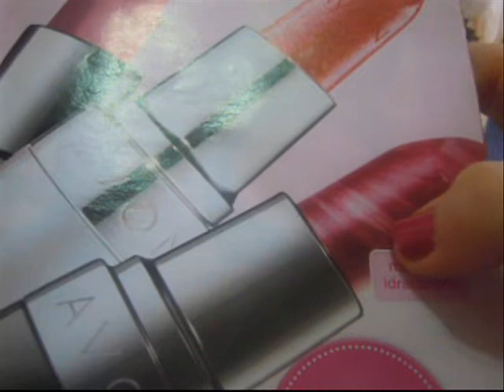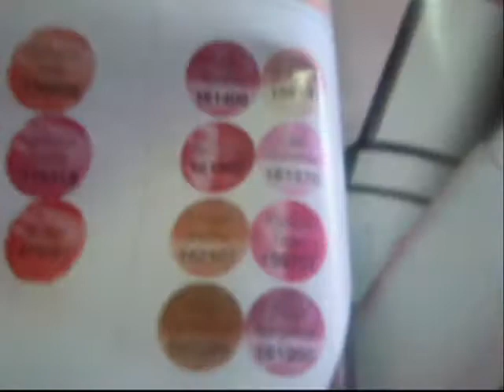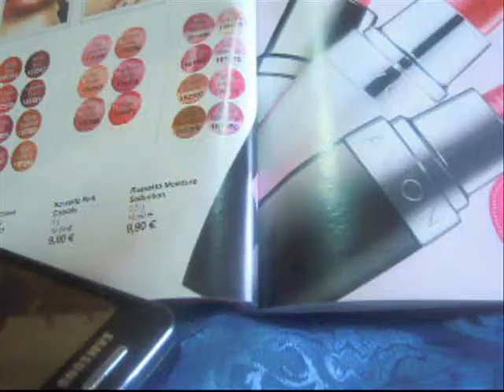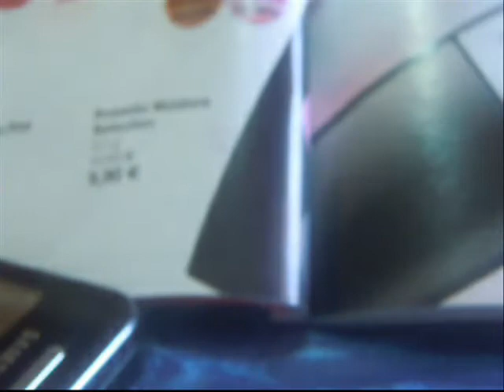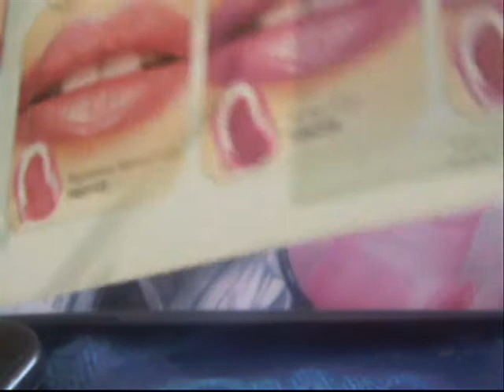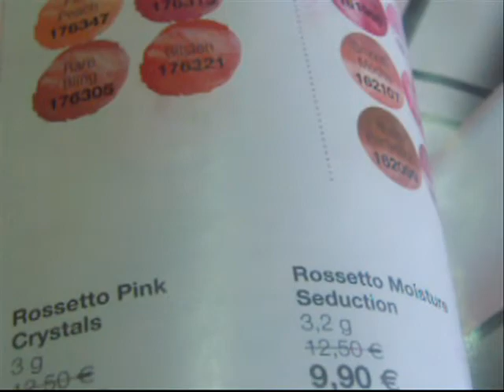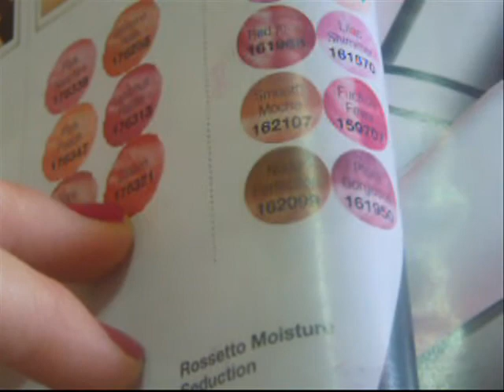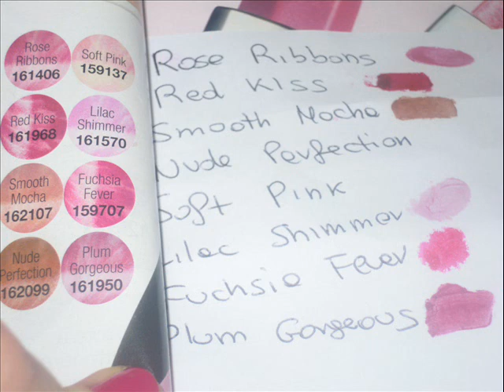Avon-Swatch rossetti moisture seduction.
READ ME READ ME READ ME

VIDEO RICHIESTA DI ZIA FATA
In questo video vi farò vedere gli swatch sulla mano, su carta e i campioncini ..confrontando i campioncini con i colori indicati nel catalogo per farvi vedere la differenza tra il colore reale e quello stampato sul catalogo..

le tonalità viste sono

* Rose Ribbons
* Red Kiss
* Smooth Mocha
* Lilac Shimmer
* Fuchsia Fever
* Plum Gorgeous

spero che sia utile!